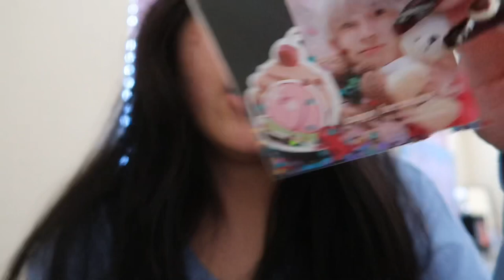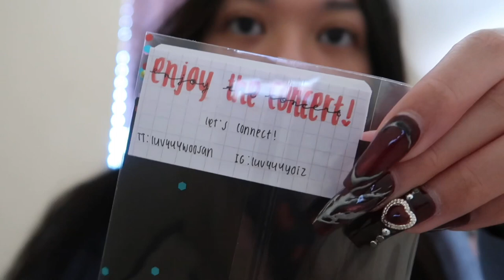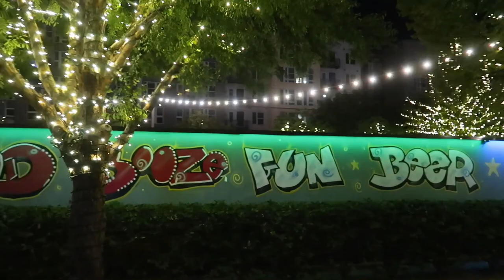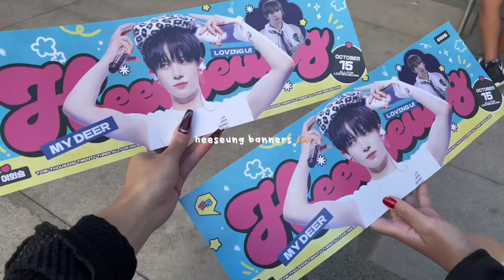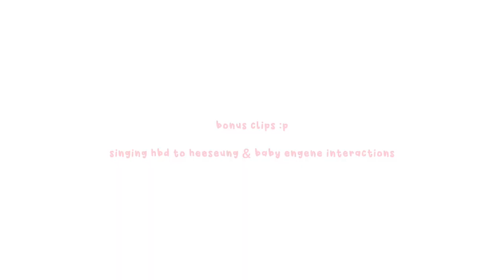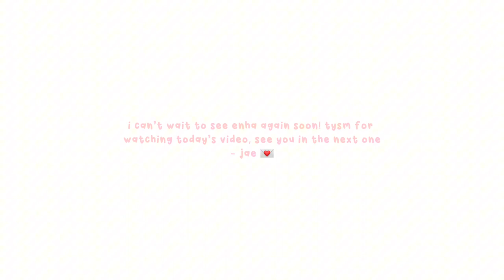[엔진로그] [ENGENE-loG] Enhypen Concert Vlog 🌑 Fate World Tour in Dallas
hi friends, welcome back to my channel! in today’s vlog, i take y’all with me to see enhypen (again💀). i hope you guys enjoy the video and i’ll see you in the next one!

A U D I O S
i do NOT own the audios used in this video:

0:00- intro/ concert prep
03:50- dallas/ sight seeing
05:52- d-day!
07:44- concert clips
09:17- outro